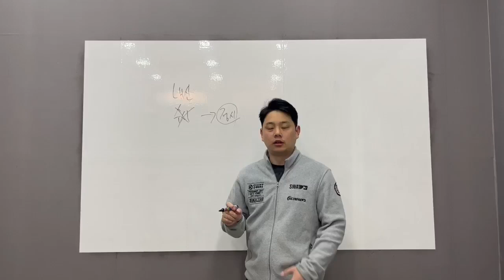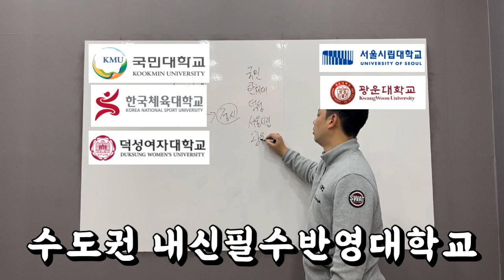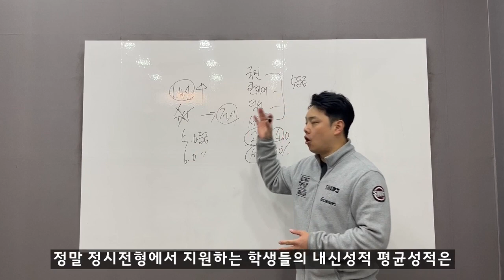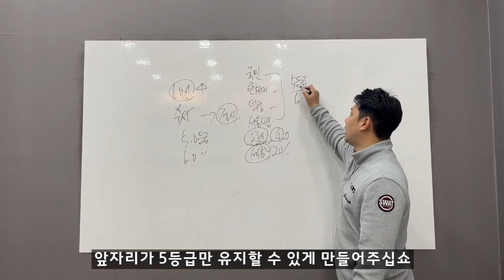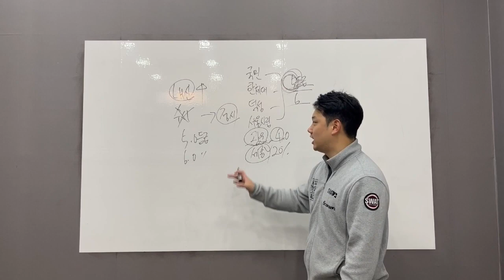1학기 중간고사도 끝! 체대입시 내신관리 해야돼요?ㅣ2024학년도 체육대학 입시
체대입시는 정시가 대부분인데 내신관리 해야돼요?
저는 정시로 체대입시 준비중인데 내신관리 해야돼요?
체대입시는 내신관리해야돼요?

체대입시생 여러분 내신관리 어떻게 해야 좋을지 알려드립니다:)

lovesanglee0